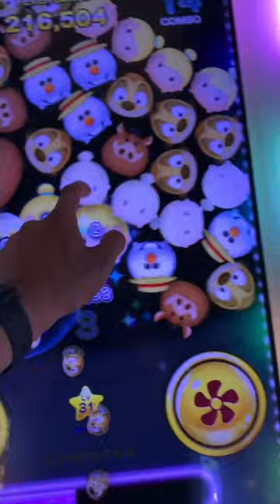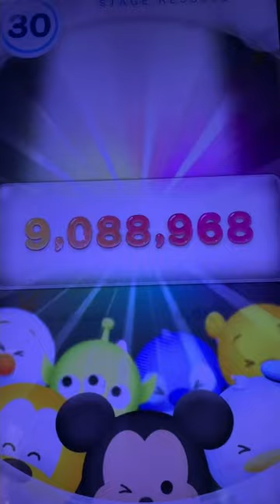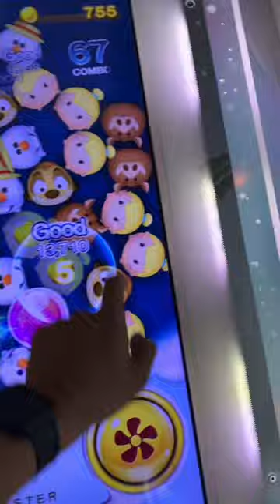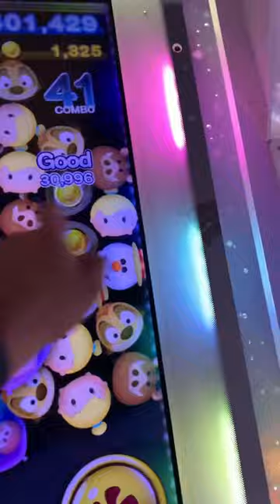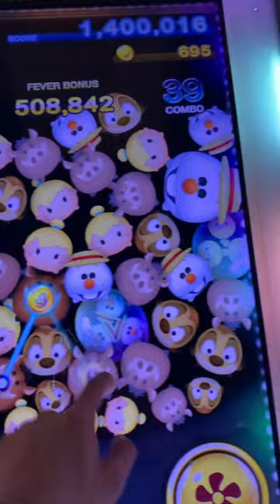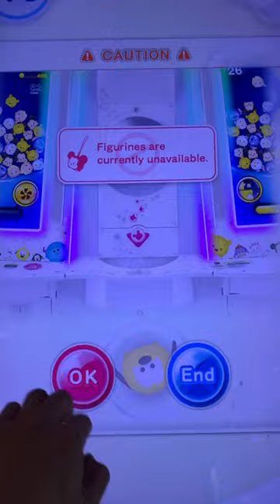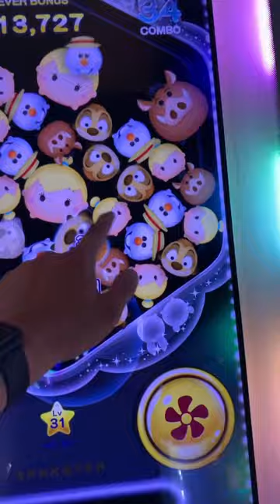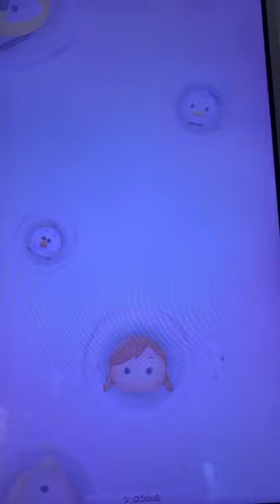Disney Tsum Tsum (Arcade) Playthrough (first-person POV)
A first-person playthrough of the arcade version of Disney’s Tsum Tsum game.

TIMESTAMPS:

0:00 Regular mode w/Tinkerbell & Olaf
7:13 Balloon mode 🎈 w/Tinkerbell & Pumbaa
14:00 Rotating mode w/Tinkerbell & Olaf